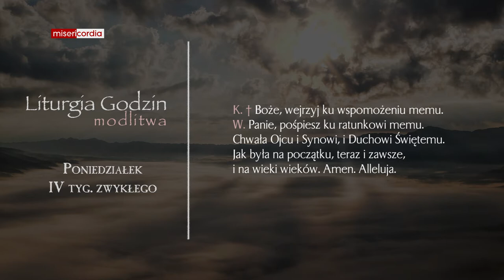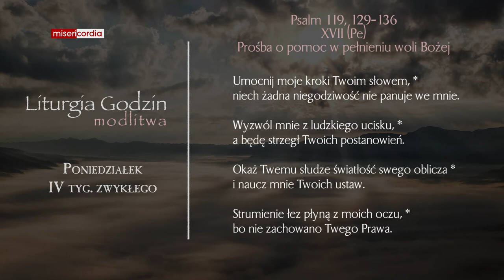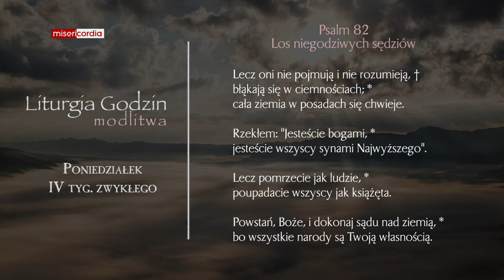Liturgia Godzin | Modlitwa Południowa | Poniedziałek, IV tyg. zwykłego